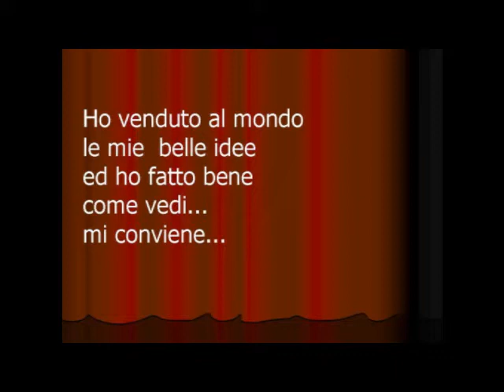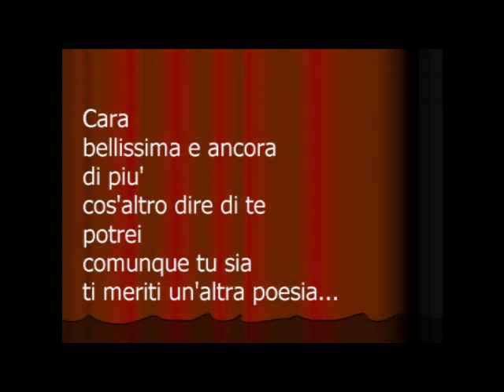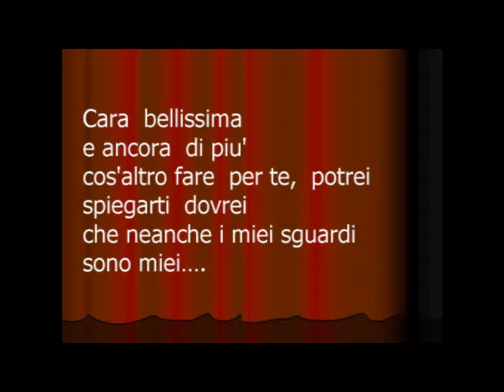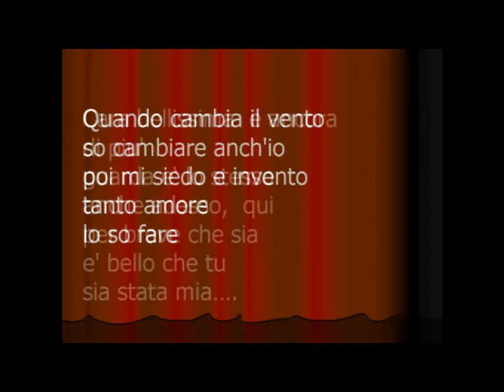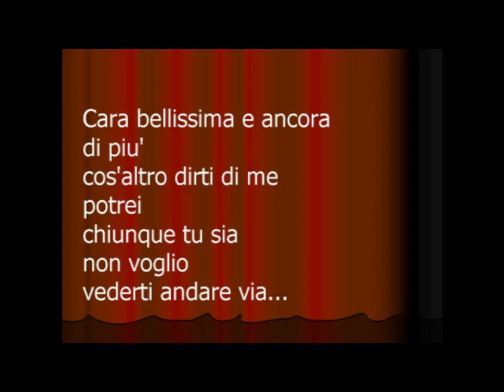Cara Bellissima K